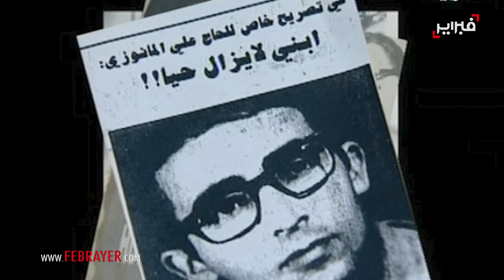المنوزي: نطالب بكشف الحقيقة كاملة عن مصير المختفين قسرياً في المغرب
جدد عبد الكريم المانوزي، الكاتب العام للجمعية الطبية لإعادة تأهيل ضحايا التعذيب، مطالبة عائلته بكشف الحقيقة حول مصير شقيقه الحسين المانوزي، الذي اختفى قسريًا منذ عام 1972، مشدداً على أن “الحق في معرفة مصير المختطفين السياسيين هو حق أساسي، وواجب على الدولة أن تكشف الحقيقة كاملةً”.

وأكد المانوزي في حوار مع فبراير على أن العائلة قدمت معلومات دقيقة حول اختطاف الحسين من تونس، حيث تم نقله إلى المغرب بواسطة الأجهزة السرية المغربية.
 وأشار إلى أن المعلومات التي تلقوها من هيئة الإنصاف والمصالحة لم تكن كافية، حيث جاءت معظمها من الشهادات التي قدمتها العائلة نفسها.

وقال المانوزي: “نحن نطالب بكشف الحقيقة كاملةً، إن كان الحسين حياً فليُستمر في النضال من أجل كشف مصير جميع المختطفين السياسيين في المغرب، داعياً الدولة إلى الاعتراف بحقوق هؤلاء الضحايا وتقديم الحقيقة الكاملة لعائلاتهم.

وأشار المانوزي إلى أن العائلات سبق وأن قدمت شكاوى رسمية تضمنت أسماء وعناوين المتورطين في اختطاف الحسين، ولكن لم يتم التحقيق فيها بشكل جدي حتى الآن.

واختتم تصريحه بالتأكيد على أن الجمعية الطبية تسعى إلى بناء دولة الحق والقانون التي تضمن الكرامة والعدالة الاجتماعية لكل المواطنين، “وذلك لن يتحقق إلا بإحقاق العدالة لكافة الضحايا، بما في ذلك ضحايا الاختفاء القسري.”

وختفى الحسين المانوزي29 أكتوبر 1972 أثناء سفره من بلجيكا إلى المغرب عبر تونس. كان الحسين مهندس ميكانيكي في شركة لتصنيع الطائرات في بلجيكا وأصبح من بين المناضلين الأوائل الذين ناضلوا من أجل جلاء القواعد العسكرية الأجنبية واستكمال الوحدة الترابية المغربية.

وتم اختطافه تم تنفيذه من قبل الأجهزة السرية المغربية، حيث استخدموا شخصًا سريًا لاستدراجه إلى تونس. بعد وصوله إلى مطار تونس، تم نقله إلى المغرب بصورة سرية باستخدام سيارة دبلوماسية.

تشير الروايات إلى تناقضات فيما يتعلق بوقائع اختطاف الحسين ووفاته. فعلى سبيل المثال، أكدت هيئة الإنصاف والمصالحة أن الحسين قد اعتقل حياً في 1972، بينما يشير البعض هناك روايات تفيد بأنه توفي في 17 يوليوز من نفس العام.

سلط عبد الكريم المنوزي، الكاتب العام للجمعية الطبية لإعادة تأهيل ضحايا التعذيب، الضوء على جهود الجمعية في دعم ضحايا الانتهاكات الجسيمة لحقوق الإنسان في المغرب.

وأشار المنوزي إلى أن المغرب شهد فترة عُرفت بـ”سنوات الرصاص” امتدت من بداية الاستقلال حتى أواخر التسعينات، حيث عانى الآلاف من المواطنين من الاختفاء القسري والاعتقال التعسفي.

وأوضح أن الجمعية، التي تأسست في عام 2001، قدمت الدعم لأكثر من 6000 ضحية من مختلف الخلفيات السياسية والاجتماعية، بما في ذلك المناضلون الاتحاديون والماركسيون والإسلاميون، بالإضافة إلى ضحايا معتقل غوانتانامو والمعتقلين الصحراويين.

وأكد المنوزي أن الجمعية قامت بإجراء أكثر من 25 ألف تشخيص وعلاج مجاني، كما نظمت قوافل طبية للوصول إلى الضحايا في مناطق قريبة من المعتقلات السرية السابقة مثل قلعة مكونة وأكدز وتازمامارت.

ورغم الجهود المبذولة، شدد المنوزي على أن الإمكانيات المحدودة للجمعية لا تكفي لتلبية احتياجات جميع الضحايا، مؤكداً أن مسؤولية التكفل بضحايا التعذيب تقع على عاتق الدولة في المقام الأول.

وأشار إلى أن هيئة الإنصاف والمصالحة أوصت بإنشاء مركز وطني للتكفل بضحايا التعذيب والانتهاكات، لكن هذا المركز لم ير النور بعد. ودعا المانوزي إلى تفعيل هذه التوصية وتوفير دعم إضافي للضحايا، بما في ذلك التأمين الصحي الشامل والحصول على الأدوية مجاناً.

وختم المنوزي حديثه بالتأكيد على استعداد الجمعية للتعاون مع الدولة في إطار شراكة لضمان رعاية أفضل لضحايا الانتهاكات، مشدداً على أن الدولة ليست خصماً بل شريكاً في عملية إنصاف الضحايا وإعادة تأهيلهم.